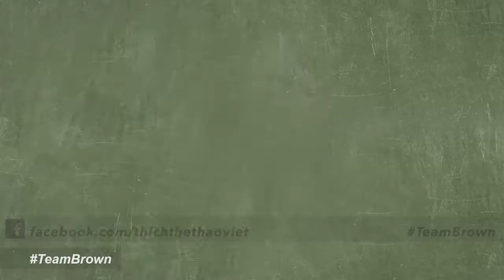Công Phượng, Văn Toàn ghi bàn (HAGL vs TP HCM)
Nguồn: Next Media